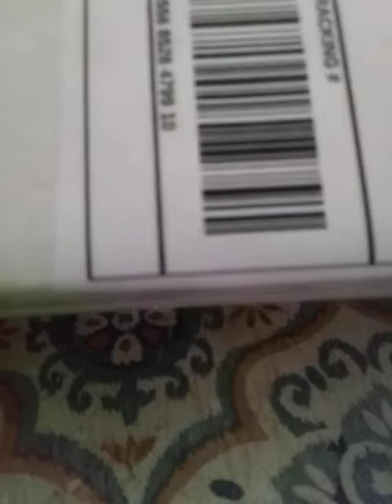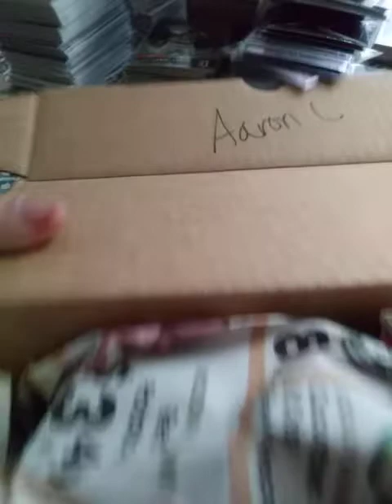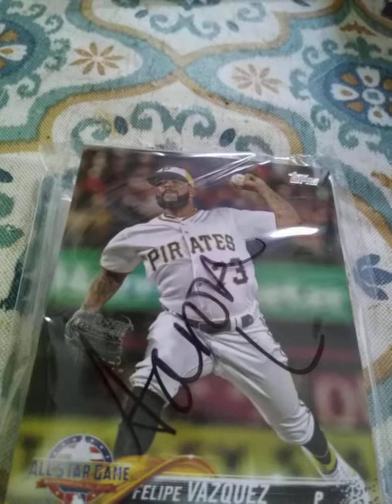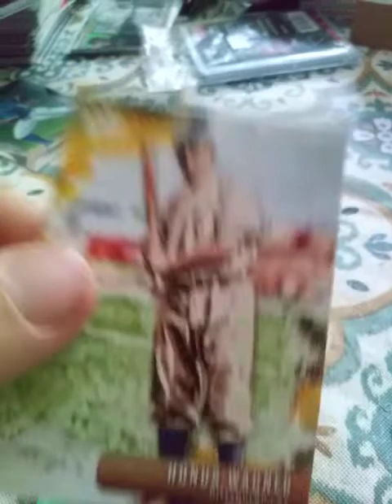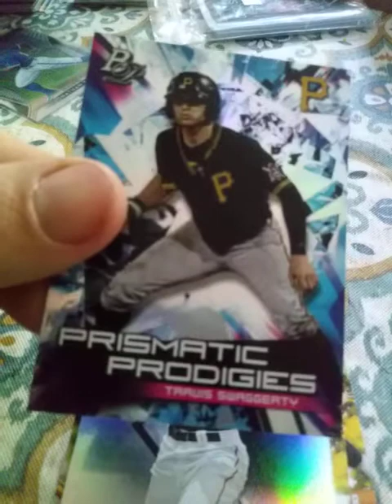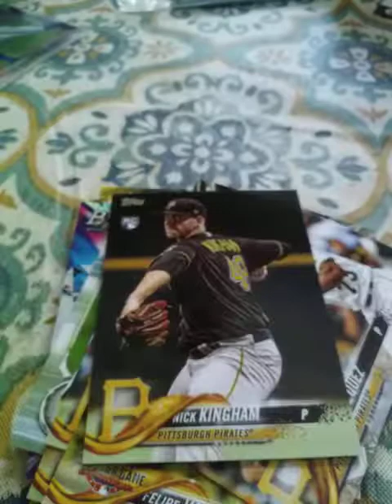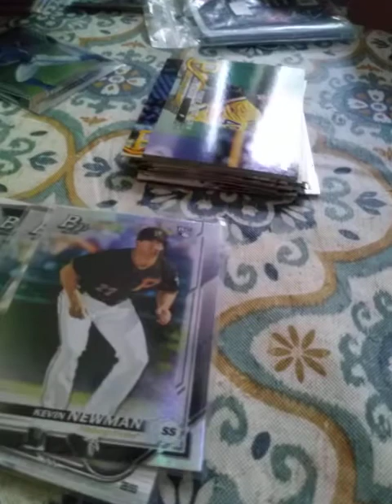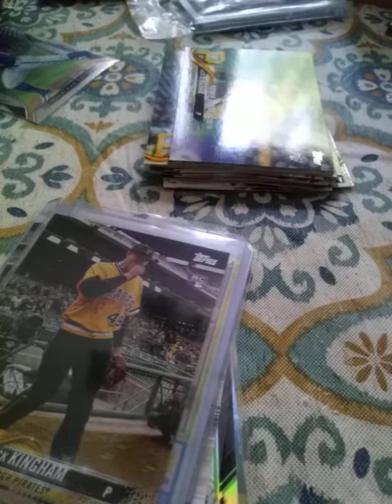Mailday from missouri cards!👍😀